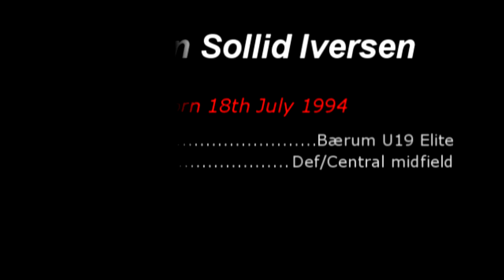Håkon Iversen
This video contains clips of 18 years old Håkon Iversen in action for Baerum SK Elite U19. Watch in HD